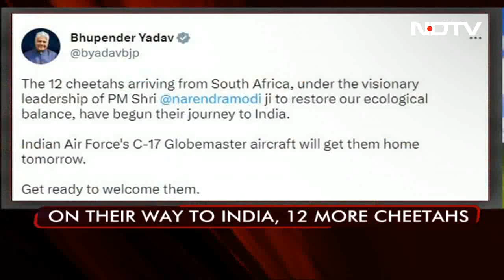12 South African Cheetahs To Arrive In India Tomorrow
The 12 cheetahs, including seven males and five females, have started their journey from South Africa and are set to arrive in India tomorrow, informed Union Minister Bhupender Yadav.